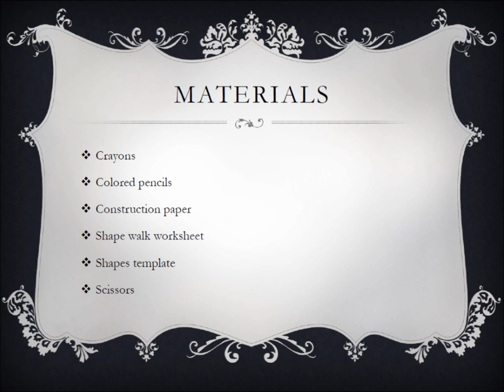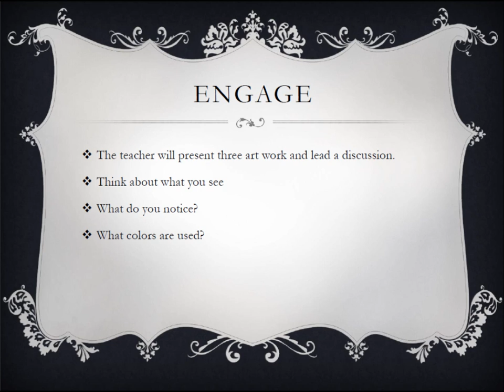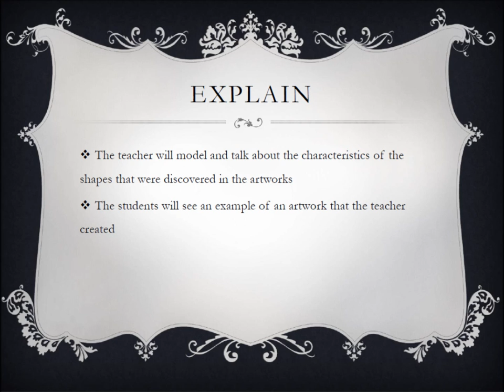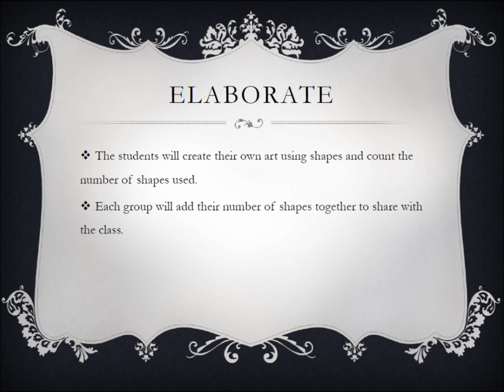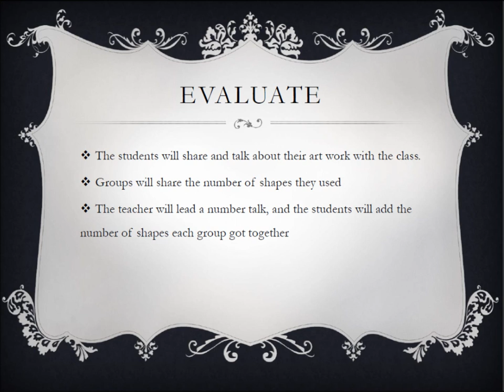Shapes digital story lesson